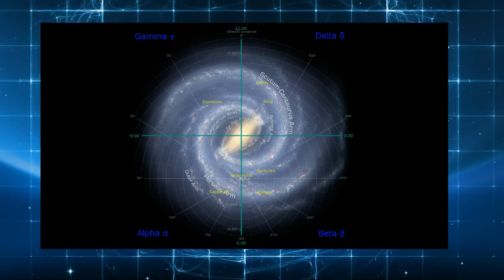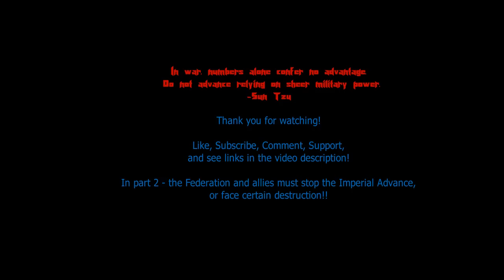Star Wars Vs Star Trek: The Empire INVADES the FEDERATION!! Part 1 of 2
What happens when the wormhole near Deep Space 9 suddenly 'reroutes' through time and space, leading to another galaxy far, far away!

This is part 1 of a two part scenario. This is NOT watered down with geeky techno-stats - this is a story about what would happen!